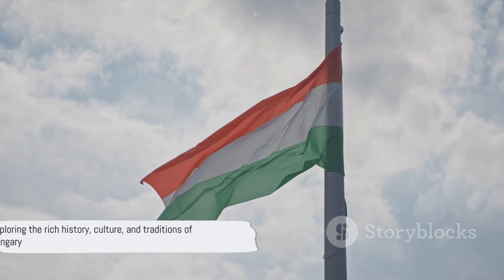facts you need to know about Hungary.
Welcome to a mesmerizing exploration of Hungary, a country situated at the heart of Europe, where history, culture, and natural beauty converge. In this 1500-word journey, we invite you to delve into the diverse facets that make Hungary a captivating destination, from its ancient history to vibrant culture and stunning landscapes.

Part 1: Unraveling Hungary's History:
Our expedition begins with a deep dive into Hungary's historical roots, tracing its origins from the Celts and Romans to the founding of the Hungarian state. Explore the medieval era with the Árpád Dynasty, the Ottoman occupation, and the Austro-Hungarian Empire, understanding how these chapters have shaped Hungary's unique identity.

Discover architectural marvels like Buda Castle, Fisherman's Bastion, and Matthias Church that stand as witnesses to Hungary's storied past. Uncover the tales of heroes and revolutions that have left an indelible mark on the nation's history.

Part 2: A Symphony of Cultures:
Hungary's cultural landscape is a vibrant tapestry woven with influences from the Magyars, Turks, Austrians, and more. Immerse yourself in the world of Hungarian folk traditions, music, and dance, and witness the enduring legacy of figures like Franz Liszt and Béla Bartók in classical music.

Embark on a virtual journey through Budapest, exploring its museums, theaters, and bustling markets. We'll highlight the unique festivals that showcase Hungary's rich cultural heritage, including the Budapest Wine Festival and the Budapest International Documentary Festival.

Part 3: Hungary's Natural Splendor:
Join us on a visual feast through Hungary's breathtaking landscapes, from the rolling hills of the Hungarian Plain to the serene beauty of Lake Balaton, Central Europe's largest freshwater lake. Traverse the scenic Danube Bend, where the Danube River winds through lush hillsides, providing a picturesque backdrop to medieval towns.

Explore Hungary's national parks, such as Hortobágy and Bükk, where diverse ecosystems thrive, offering sanctuary to an array of plant and animal species. Delve into the mystical ambiance of the Bükk Mountains and the enchanting Aggtelek Karst Region, a UNESCO World Heritage site.

Part 4: Thermal Wonders and Spa Culture:
Hungary is renowned for its thermal baths, and we'll guide you through the rejuvenating experience of Budapest's iconic Széchenyi and Gellért Baths. Learn about Hungary's spa culture, deeply rooted in history and tradition, as we showcase the therapeutic benefits of these natural thermal waters.

Discover the allure of the Hévíz Thermal Lake, Europe's largest biologically active natural thermal lake, surrounded by a serene environment that beckons relaxation and well-being.

Part 5: Hungarian Gastronomy: A Culinary Journey:
Indulge your senses in the delectable world of Hungarian cuisine, renowned for its rich flavors and diverse dishes. From the iconic goulash to chimney cake and lángos, explore the country's culinary traditions and regional specialties. Meet passionate chefs and locals who share the secrets behind Hungary's gastronomic delights.

Part 6: Hungary Today: Balancing Tradition and Modernity:
As we approach the conclusion of our journey, we'll examine Hungary's contemporary landscape. Explore Budapest's modern skyline, thriving tech scene, and the country's commitment to preserving cultural heritage while embracing innovation.

Delve into Hungary's role in the European Union, economic development, and the challenges it faces in maintaining a delicate balance between tradition and progress.

Conclusion:
Join us on this immersive journey through Hungary, where every step unveils a new layer of history, culture, and natural beauty. Whether you're an armchair traveler or planning your next adventure, this virtual exploration will leave you inspired to experience the magic of Hungary firsthand.